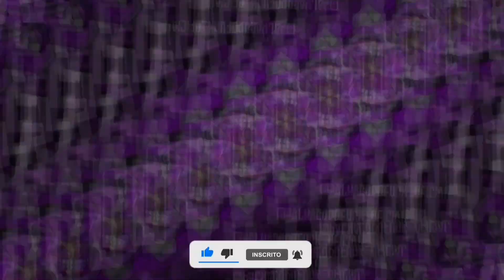DESCE GOSTOSO ENTENDEU OLHA PRO CARA QUE TE COMEU ELE SOU EU - MC Menor MT e MC Pelourinho DJKENNEDY